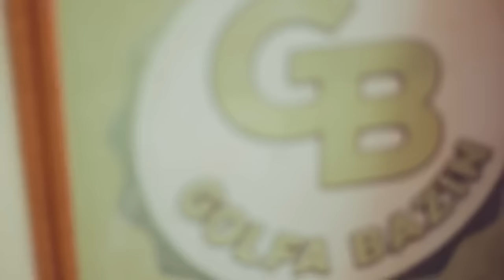SAMBE SAMBE (clip)- Djigui Sora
Prod: Djigui Sora
Real: Édition Plus Film
Habits: Golfa Bazin
Couture: Faya Fashion

Remerciements:

Djeli Solomane SISSOKO
Modibo BAH

FOLLOW ME ✌🏽🇲🇱